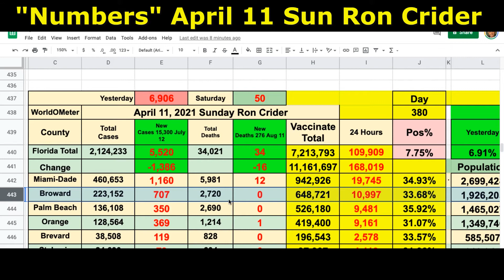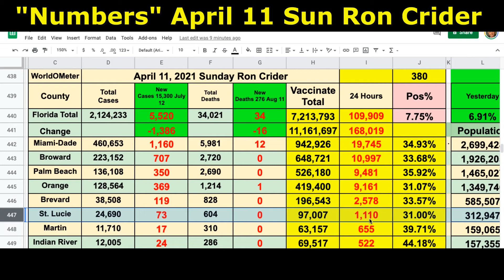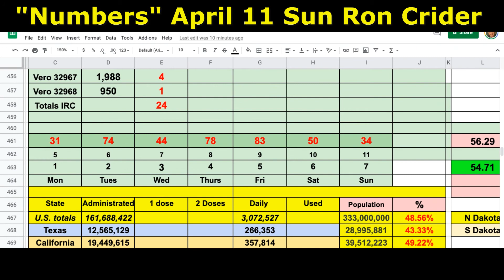COVID 19 NUMBERS April 11 Sun Florida Ron Crider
Great news today Deaths are down below 40, Positives are below 6,000. State Positivity rate did rise to 7.75 from 6.91. 7 DMA up a little from 54.71 to 56.29. Short video on the Vaccination Passport.